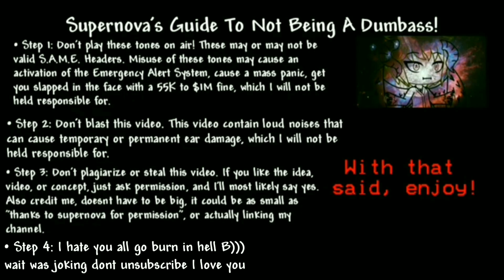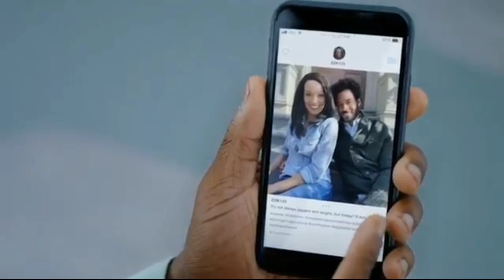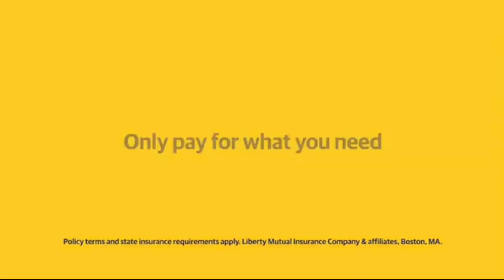On Vacation? (An EAS Bite-Sized Scenario)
"Possibly?"

Supernova Productions Est. 2016